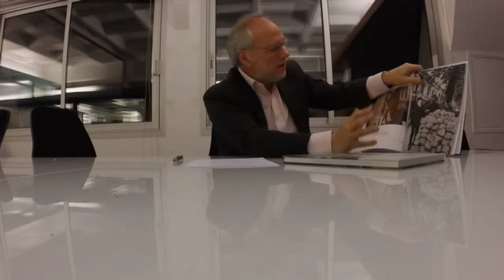Laurent Joffrin (Libération) : sa photo préférée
Laurent Joffrin, Directeur de la rédaction de Libération parle de la collection "Les Français en photos" (Éditions Gründ) dont il est le préfacier.
Cette collection retrace l’évolution de la société française en s’appuyant sur les photographies d’archives de l’agence Roger-Viollet.
Les deux premiers volumes consacrés à la révolte et à la famille sont déjà disponibles à la vente.